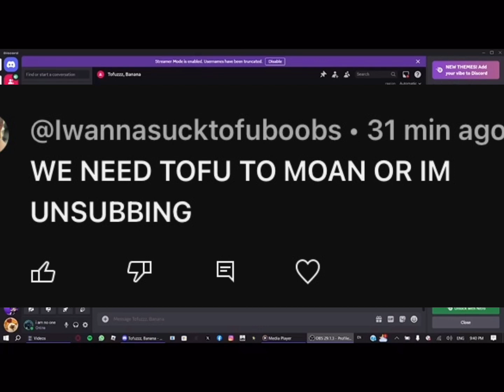TOFU MOANING FASTER COME AND SEE!!!!!